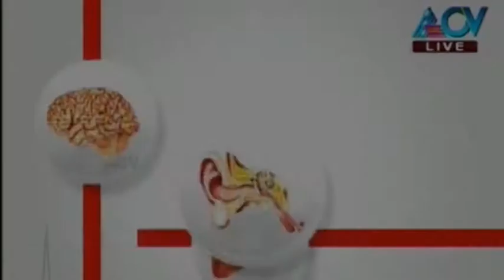Health Talk - What is Cleft lip & palate?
This episode Health Talk, Dr.C.Thomas,Senior Visiting Consultant,Plastic-reconstruction, Sree Uthram Thirunal Royal Hospital in Kochulloor,Thiruvananthapuram, talks on what is Cleft lip & palate. Health Talk is a Malayalam health show on ACV. The show features a specialist doctor who propounds the causes, symptoms, diagnosis and treatment associated with a particular disease/illness. A wide range of medical topics are covered, ranging from treatment for infertility, diabetes, cancer, to back pain, spinal problems and, weight loss. The viewers can call in, ask doubts and seek advice.